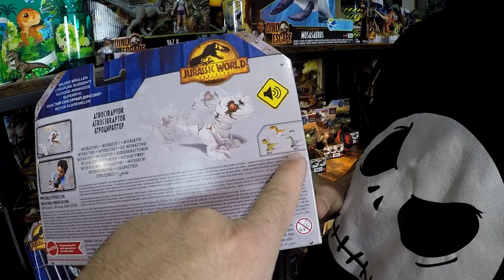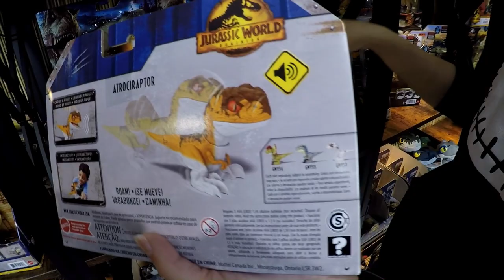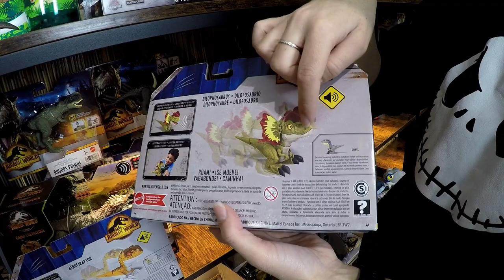COMMANDE REÇUE ! NOUVEAUX JOUETS JURASSIC WORLD COLIS USA